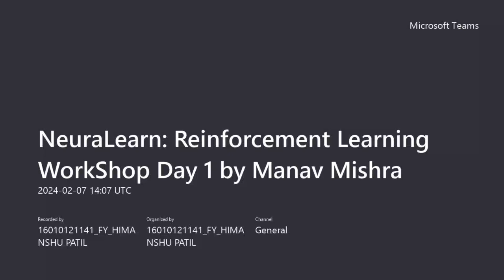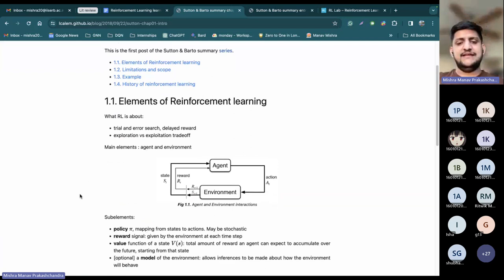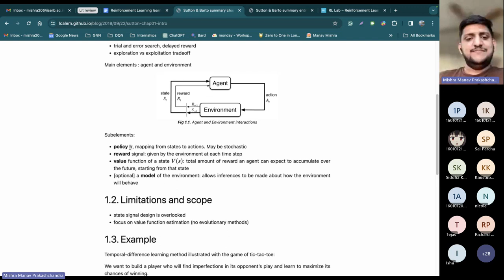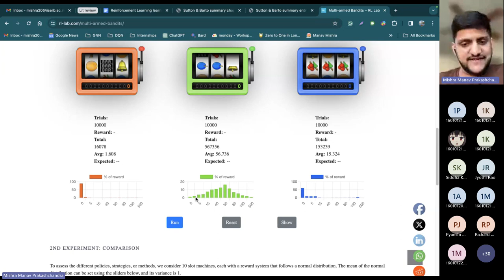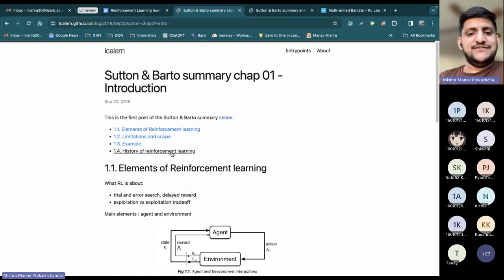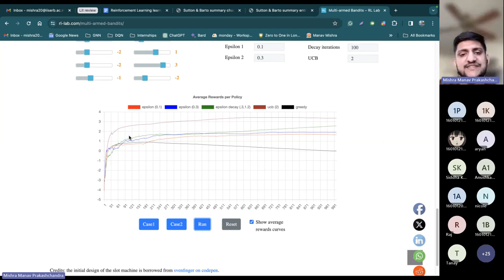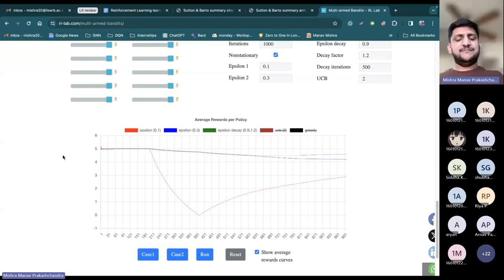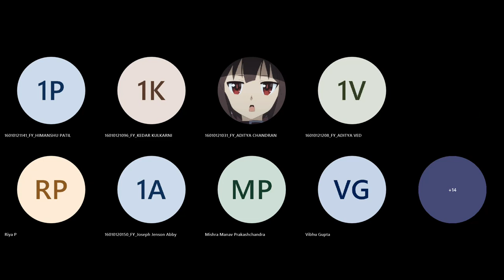NeuraLearn: Reinforcement Learning Workshop by Manav Mishra | Day 1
Understand the algorithms behind the superhuman chess engines and agents in an extensive hands on session by Manav Mishra.

Resources:
Sutton & Barto book summary [Reinforcement Learning: An Introduction]

SMLRA is a community first, council second. Feel free to approach us if you wish to have a session!